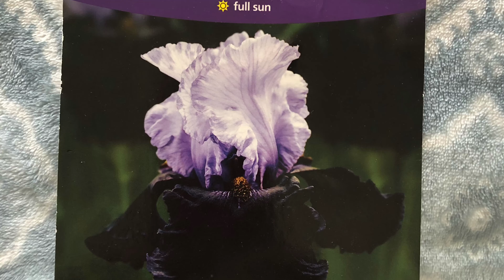Bearded iris ‘Dangerous mood’ blooms on 27th May 2021